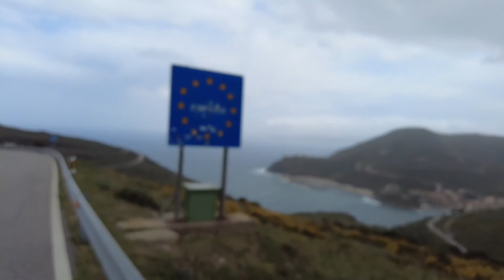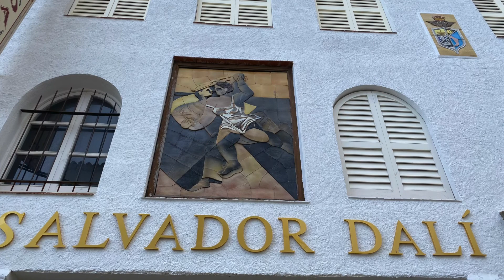BMW R1250GS Trip to Spain 2021 Part 1